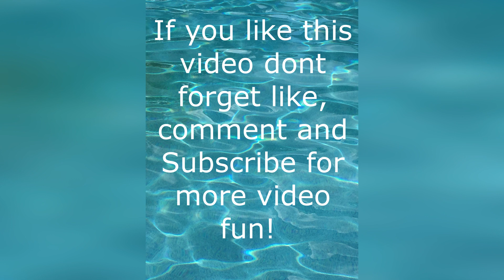Wingate by Wyndom Hotel Fargo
If you are looking for a hotel in the Fargo area you may want to check out the Wingate by Wydam. Here is a video of the Wingate by Wyndam hotel in Fargo, N.D.. Here is a Trip Adviser review